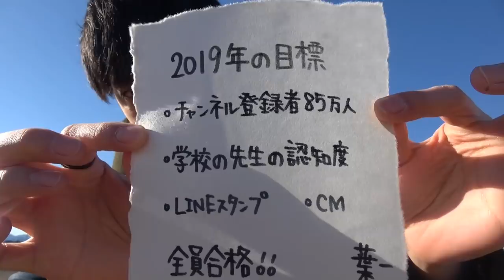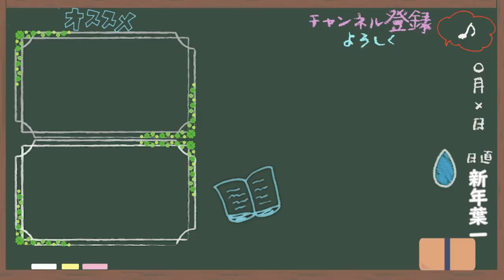2019年の目標